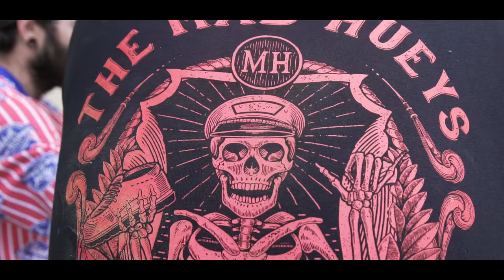NITRO CIRCUS x HUEYS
Travis Pastrana and Nitro Circus team are the loosest crew we know. Therefore we love any opportunity to get amongst their mayhem! Getting an invite to the Pastranaland compound was a wet dream come true (Dean packed plenty of spare panties). Check out how it all went down!